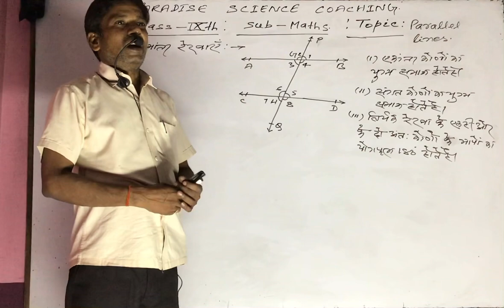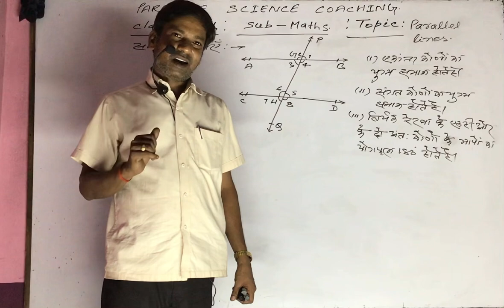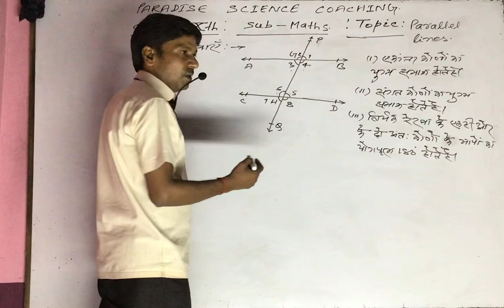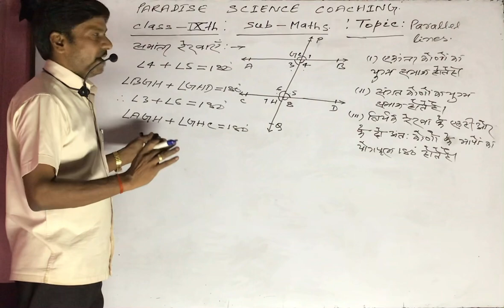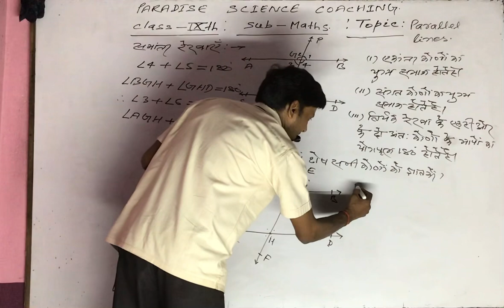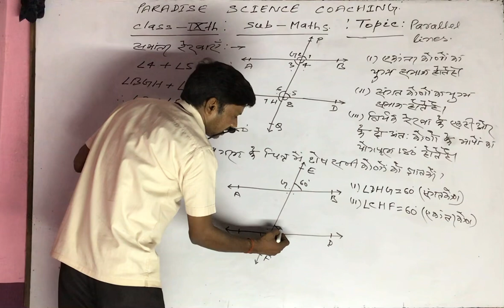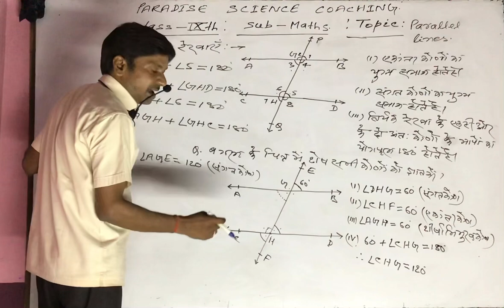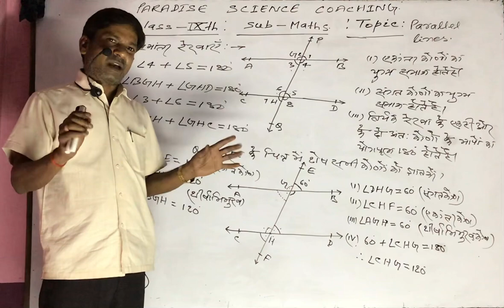Parallel Lines Lecture-2 | Class-9 Maths | By Nirala Sir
Paradise educational group